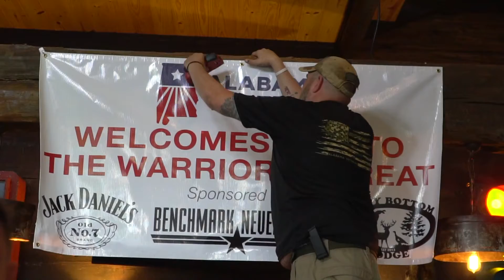Warrior Retreat Trailer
Alabama Veteran Warrior Retreat 2020-Trailer